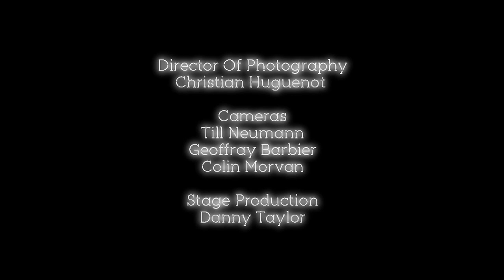Citizens! - Tomorrow's World - Lescop - Housse de Racket for OohlaLA Festival & Encore Sessions S2E3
OohlaLA Festival & Encore Sessions for CMJ 2012 : Citizens! - Tomorrow's World - Lescop - Housse De Racket

Citizens! performs " True Romance " 2:40
Tomorrow's World performs "Drive" 9:21
Lescop performs "La Forêt" 15:55
Housse De Racket performs "Château" 23:00

Made possible by ABSOLUT®  and produced by FORWAR:D

ENCORE! SESSIONS is the new and exciting music series brought to you exclusively by ABSOLUT & FORWARD. Shot in high definition, ENCORE! offers music fans a unique glimpse into the minds and meanderings of emerging talents. The live sessions are recorded twice a month at Le Baron Chinatown in New York.

Directed by Geoffray Barbier & Coldcut Production

| Encore is a trademark of Forward Enterprises Inc. |